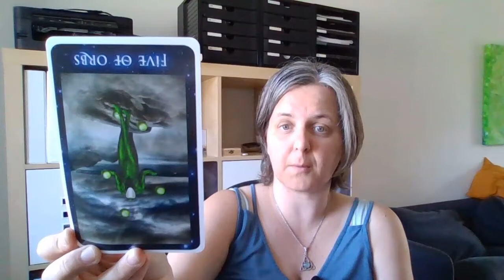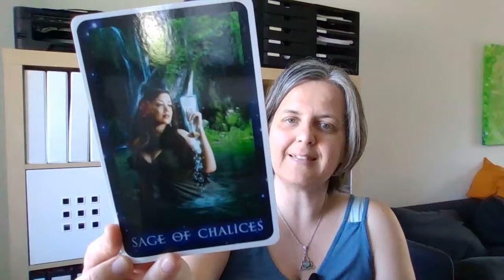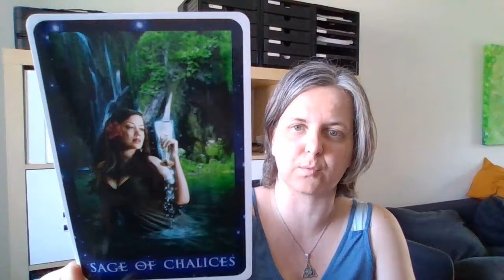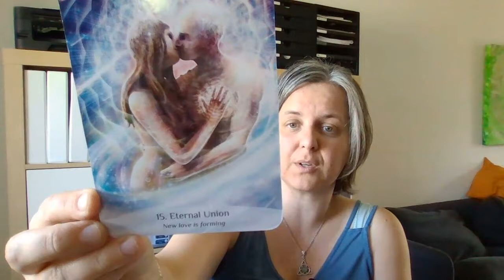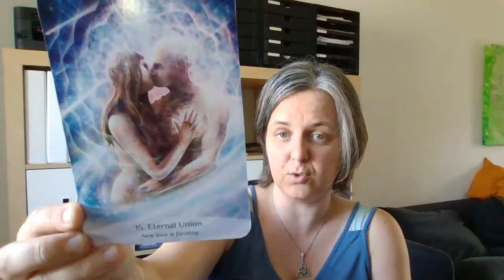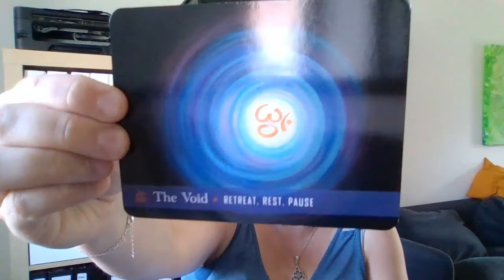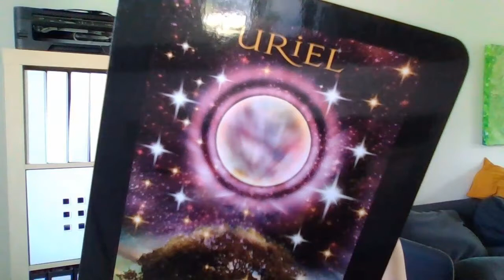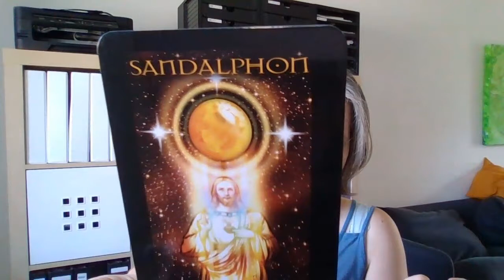TAROTREADING ✨ Tweelingvlammen & karmische energieën - Wat moet je nu weten?